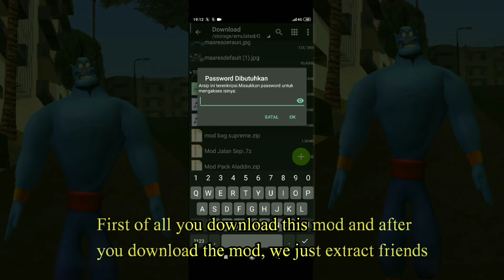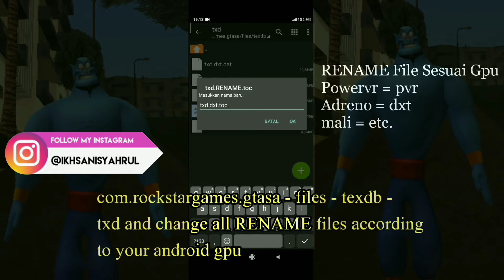Mod Pack Aladdin Gta Sa Android Dan Karpet Terbang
divideo kali ini saya akan share gta san andreas mod pack android yaitu mod pack aladdin gta sa android jadi download aja gaes !

Apk
Mega

RENAME File Sesuai Gpu
Powervr = pvr
Adreno atau vivante = dxt
mali = etc.

* mod pack by joker gamer

KEPOIN GUA DI
(ini SOSMED ku guys)⬇⬇⬇

•edit video:
-Kinemaster
-powerdirector